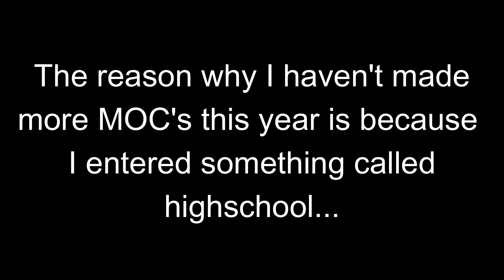My Top 4 BEST MOC's of 2022🔥